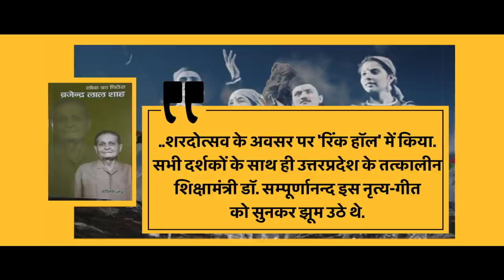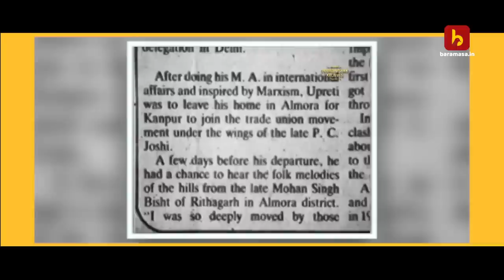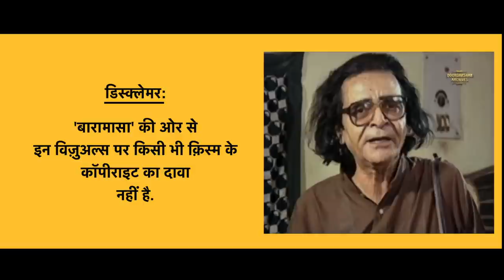क्यों इतना मशहूर हुआ 'बेड़ु पाको बारामासा'? | Gaane Ke Bahane EPS02 | Baramasa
Baramasa.in की ख़ास सीरीज़ GaaneKeBahane की दूसरी कड़ी में कहानी उत्तराखंड के सबसे मशहूर लोक गीत के बनने और फिर छा जाने की..